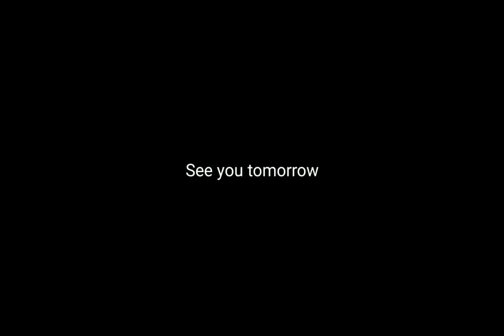February 3, 2022